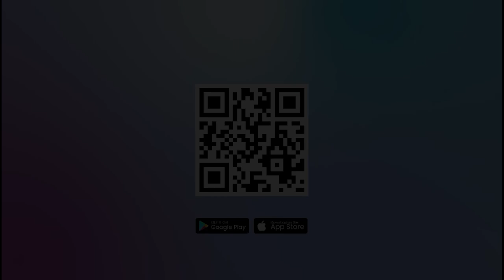PURA GUNUNG LEBAH, KAITAN DENGAN NAMA UBUD DI BALI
Pura Gunung Lebah adalah satu diantara pura unik di Bali. Terletak di Ubud, Pura Gunung Lebah ini berada di pinggir sungai Campuhan yang merupakan pertemuan dua sungai. Yaitu Tukad Oos dan Tukad Cerik. Tetapi ada juga yang menyebutnya Tukad Yeh Oos Kiwa Tukad Yeh Oos Tengen, dan ada juga yang memercayai dua sungai itu sebagai lanang istri dan bertemu di Campuhan.

Pura Gunung Lebah dibangun oleh Rsi Markandeya, seorang pendeta suci dari India pada abad ke-8. Berawal dari perjalanan beliau Gunung Raung kemudian ke Bali.

Beliau adalah seorang tokoh agama Hindu yang paling dihormati, dipercaya juga tokoh yang mengenalkan agama Hindu di Bali, pendiri pura Besakih dan pura lain di Bali.

Beliau yakin kawasan berdirinya pura memiliki kekuatan magis, sehingga disinilah didirakan pura tersebut, dan warga sampai saat ini juga sangat yakin dengan kesakralan dan kekuatan magis yang ada, sehingga tidak jarang dijadikan tempat meditasi menengkan diri.

Awalnya Danghyang (Rsi) Markandeya menggunakan tempat ini sebagai tempat untuk meditasi untuk menyatukan rohani dengan Hyang Pencipta agar mendapat pembebasan diri dan ketenagan bathin, karena adanya kekuatan magis di lembah Campuhan ini maka didirikanlah pura.

Sejarah berdirinya pura berkaitan pula dengan nama desa Ubud yang juga merupakan tempat wisata populer di Bali. Lembah ini ditumbuhi banyak tanaman obat atau dalam Bahasa Bali disebut ubad, kemudian menjadi kata Ubud yang kita kenal sampai sekarang ini. Dari lembah sungai Campuhan inilah asal muasal kata Ubud.

Manifestasi Tuhan yang dipuja di pura ini adalah Dewa Danu ring Gunung Batur. Ada pula palinggih Batukaru, Wisnu, hingga palinggih Bhatara Dalem Peed.  Sedangkan nama pura berasal dari kata gunung berarti bukit dan lebah berarti lembah.

(ASK)